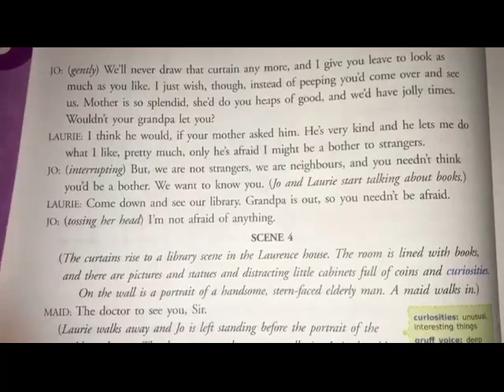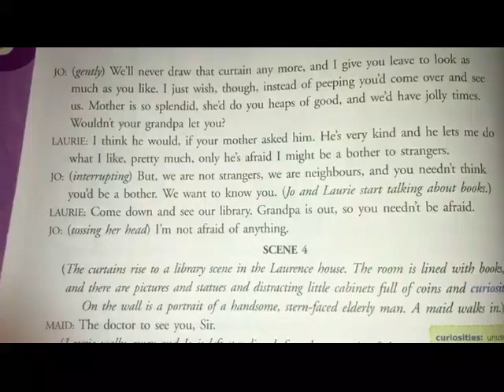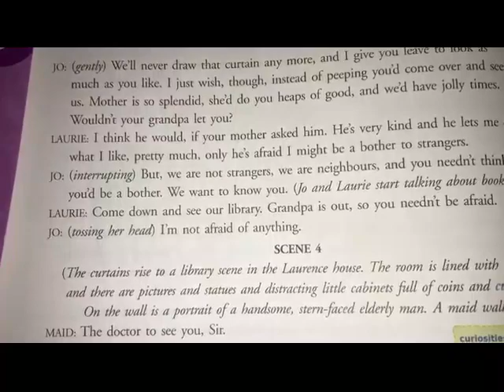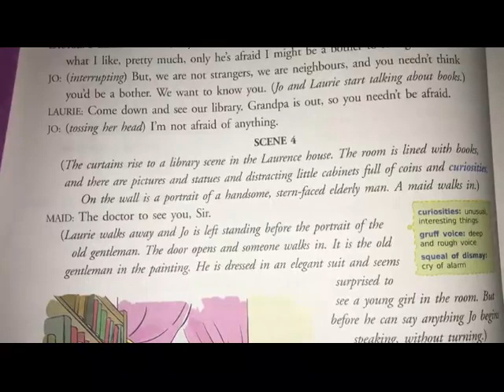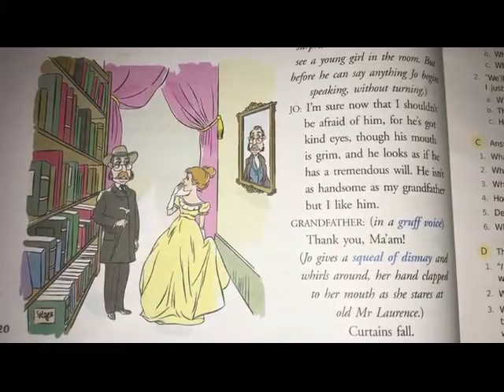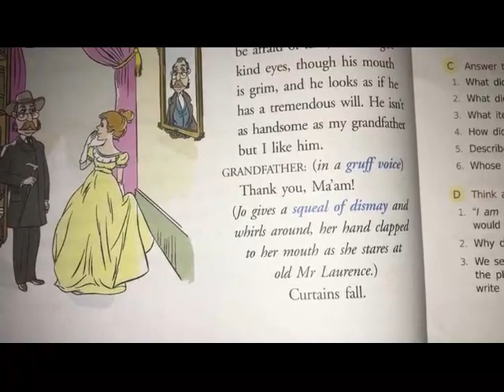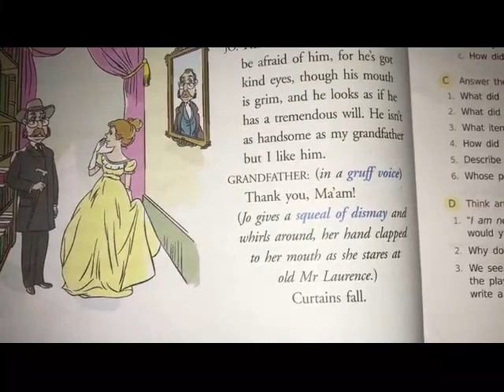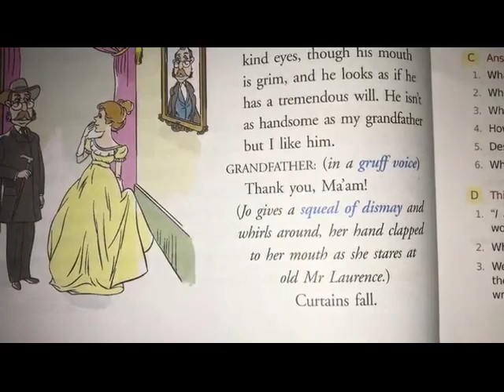Class VI English Literature Topic- Making Friends Part-1D